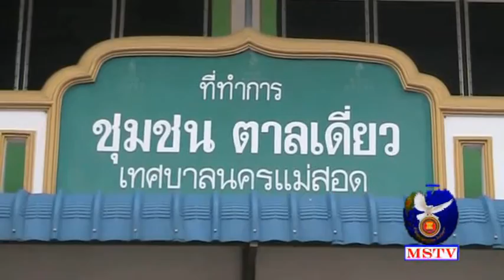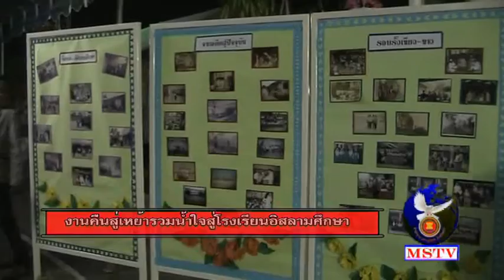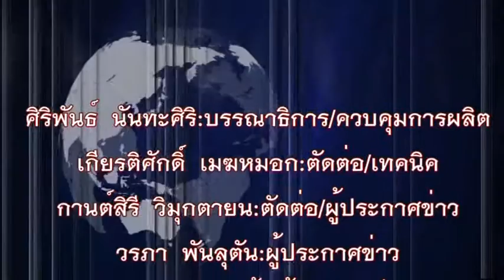1 เมษายน 59 ข่าวท้องถิ่นแม่สอด